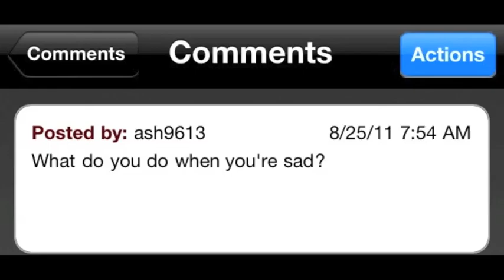What to do when you are sad (re-upload)